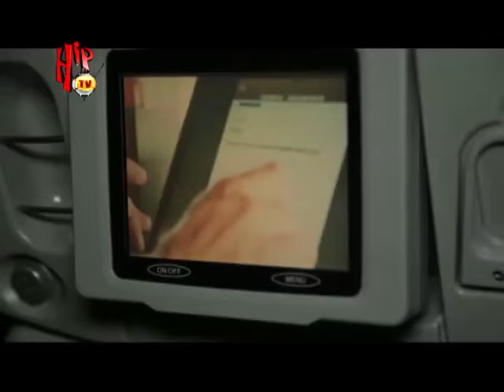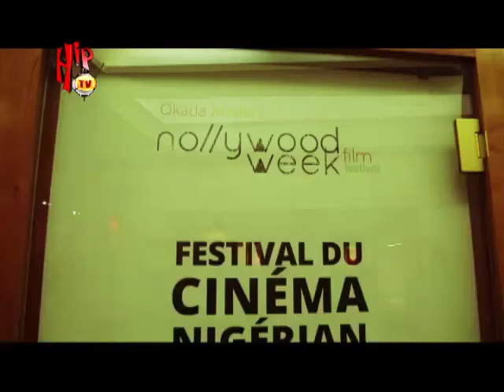Hiptv promo for The CEO Lagos-Paris premier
Full version On Hiptv channel 325 on DSTV 8pm tonight.